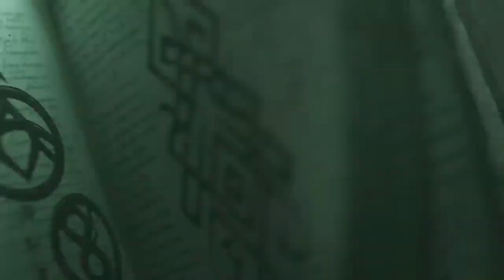The Elder Scrolls Online- Necrom - Final Gameplay Trailer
Heed the call and venture into worlds untold in The Elder Scrolls Online: Necrom, part of the Shadow Over Morrowind saga. Hermaeus Mora needs a champion, and the eldritch power of the new Arcanist class are yours to command. Explore the Telvanni Peninsula and Apocrypha, recruit two new Companions to your cause, delve into a new 12-player Trial, and confront those who threaten the Prince of Knowledge’s most dangerous secrets, lest they unravel all of reality itself!

The Elder Scrolls Online: Necrom is part of the Shadow Over Morrowind adventure and arrives for Xbox Series X|S and Xbox One on June 20, 2023. Pre-purchase Necrom now to receive unique bonus rewards at launch and immediate access to the Sadrith Mora Spore Steed mount.